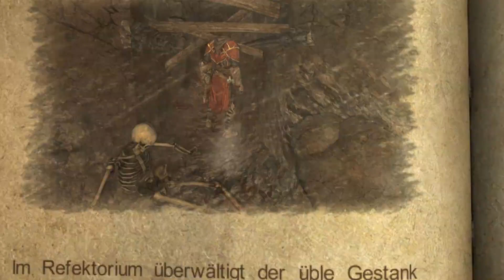Let's Play Castlevania: Lords Of Shadow #028 - Backtracking in luftigen Höhen